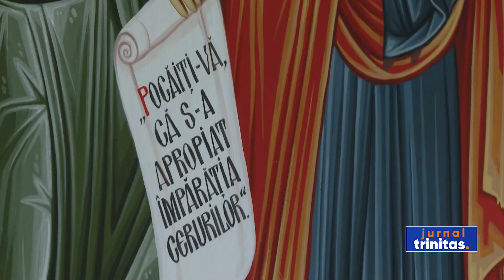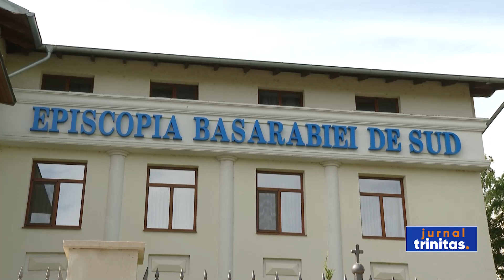Târnosirea paraclisului Centrului eparhial din Cahul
Data de 26 mai are începând de astăzi o dublă semnificație pentru Episcopia Basarabiei de Sud și anume Preasfințitul Părinte Veniamin a sărbătorit 4 ani de la hirotonia în arhiereu și tot astăzi 6 ierarhi au târnosit paraclisul Centrului eparhial din orașul Cahul.